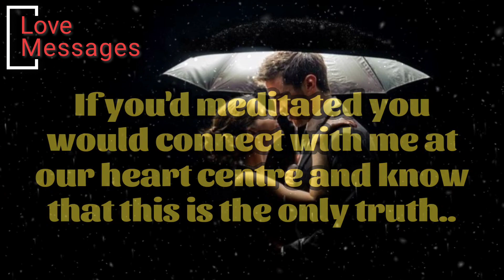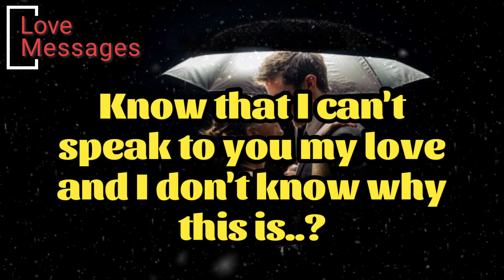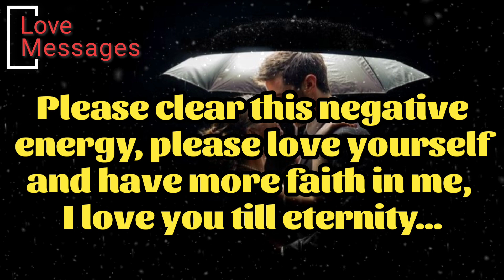🥀💌Love messages|🔥🫂Urgent Love letter from your Twinflame...❤️lovemessages